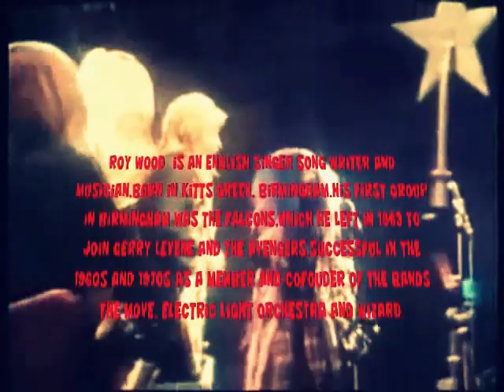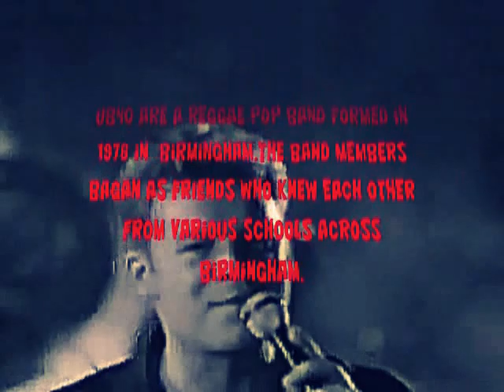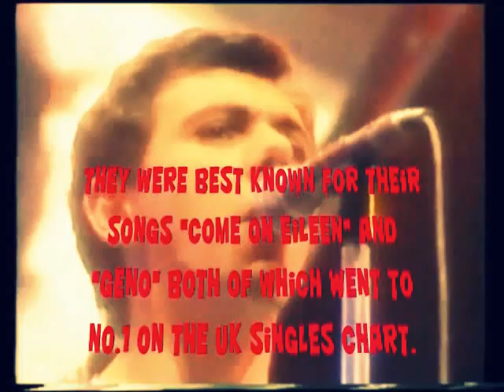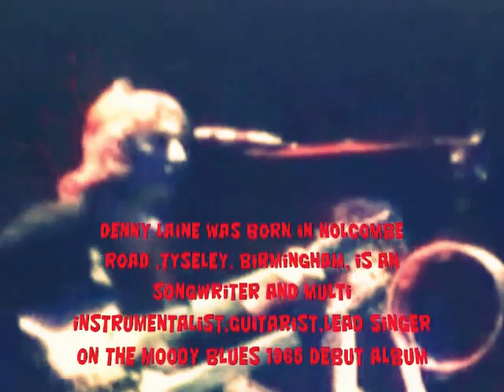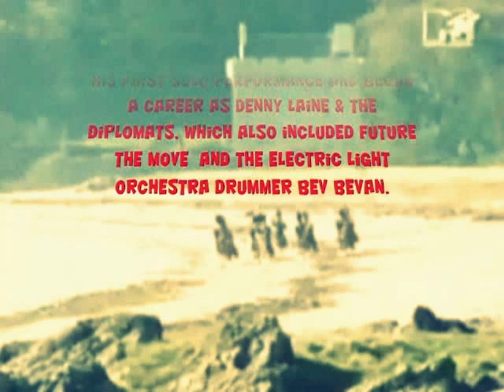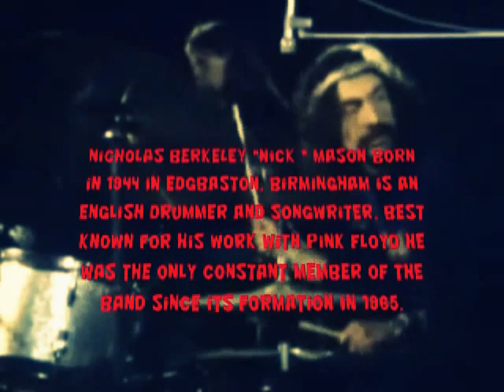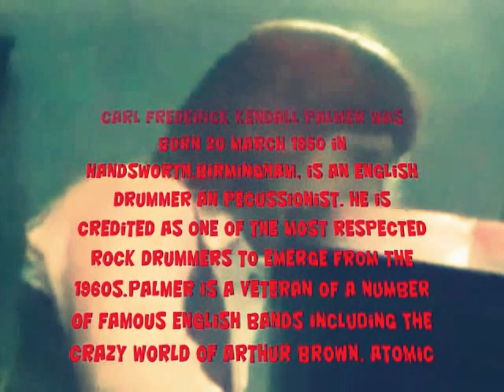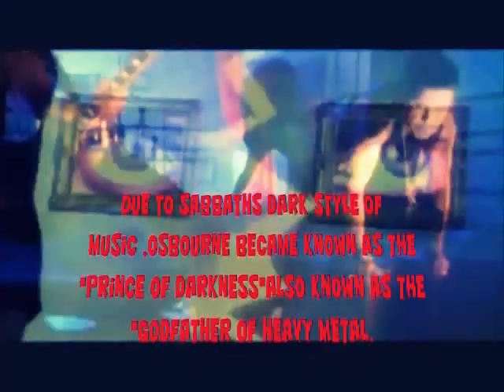Famous Bands, musicians from Birmingham and West Midlands Part Two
A short film revealing famous musicians , artists , bands and groups from the Birmingham and West Midlands area from the 1960s onwards.